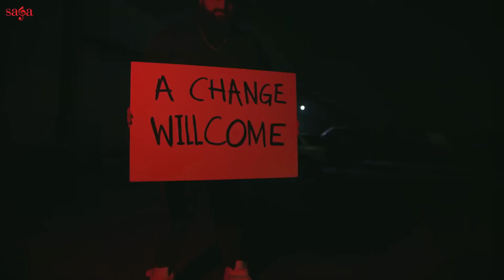Ek Din Karan Aujla Bohemia Mp3 Song , Ek Din Karan Aujla Bohemia Video Song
Namaste
Shop96740226 is online now.
Now, enjoy ordering from the comfort of your home.
Make and promote your website for FREE using Dash101